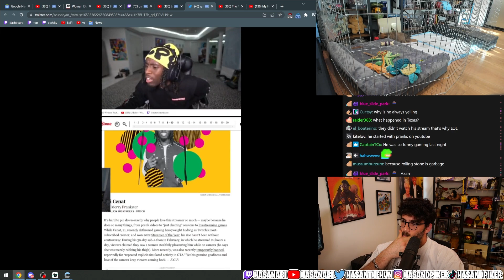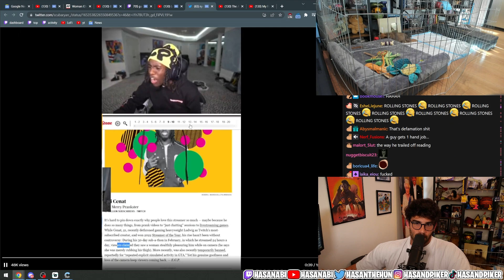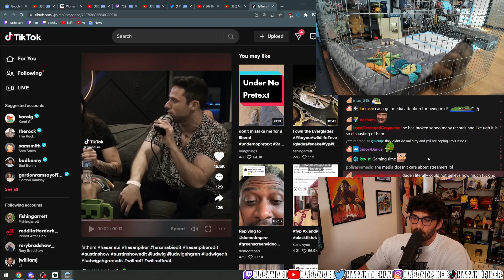Hasan Reacts To @KaiCenat and His Horrible Rolling Stone Article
This is a hit piece